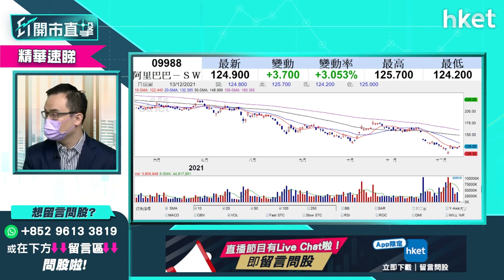【ET開市直擊】（精華）阿里巴巴9988今早曾升逾4% 持蟹貨有機會鬆綁嗎？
阿里巴巴（09988）解僱指控上司性侵的女員工，今早股價一度升4.5%，阿里巴巴最壞的時間已過？持蟹貨有機會鬆綁嗎？耀才證券研究部經理譚智樂 （Arnold）為你分析形勢策略，立即點擊收看／收聽。

Time code
00:00 - 市場焦點速覽
00:57 - 外圍市況速睇
02:19 - 美國加息步伐點睇？美股短綫走勢如何？
06:17 - 港股上日市況速覽＋市場焦點速覽
07:16 - 中央經濟工作會議解讀　對來年投資主題的啟示
09:50 - 碳中和受惠股精選　談龍源電力（00916）、大唐新能源（01798）
12:23 - 歐元區通脹續創新高怎解讀？哪些股份要留意：談銀行股
16:22 - 商湯集團（00020）遭美國列入「侵害人權」的制裁名單　影響市場氣氛？
20:01 - 港股開市前市況速報
20:19 - ET個股推介：滙豐控股（00005）
22:27 - 觀眾問股：商湯（00020）如果取消上市　對港交所（00388）及騰訊（00700）影響如何？
23:23 - 觀眾問股：點睇航運股來年看法及同科技設備股出年睇法－講中遠海航（01919）及第一拖拉（00038）
25:09 - 第一拖拉（00038）可乘ESG大趨勢偷步炒起？
27:09 - 觀眾問股：請問比亞迪電子（00285）甚麼價位可入？
28:48 - 觀眾問股：時代電氣（03898）走勢點睇？甚麼價位可買，上望及目標？
30:04 - 觀眾問股：阿里巴巴（09988）今朝有得升？127元有貨有機會鬆綁？
31:05 - 觀眾問股：信達生物（01801）有沒有機會返70元之上? 本人77元持貨, 正在考慮要否蝕讓離場
32:25 - 觀眾問股：對手機設備股來年看法？股份推介？談舜宇光學（02382）
34:42 - 元宇宙概念仍會是明年投資主題嗎？
36:27 - 觀眾問股：金貓銀貓（01815）可否重上1.84元呢？
37:33 - 觀眾問股：港股出年有沒有機會翻生？恒指有沒有機會上到28000點？
39:57 - 觀眾問股：易居企業（02048）近期升勢強勁　現在值博嗎？
41:31 - 觀眾問股：美國如果今次加息 0.875厘會如何？
42:41 - 看好黃金走勢　投資有何選擇？
44:07 - 觀眾問股：美股對港股明年投資比例如何建議？
45:40 - 港股早段市況速覽　焦點股騰訊（00700）、阿里（09988）、百度（09888）
46:00 - 消息股：舜宇光學（02382）、香港科技探索（01137）、太陽城集團（01383）、凱升控股（00102）、騰盛博（02137）
46:51 - 新股市況速報
48:37 - 財經日誌提提你